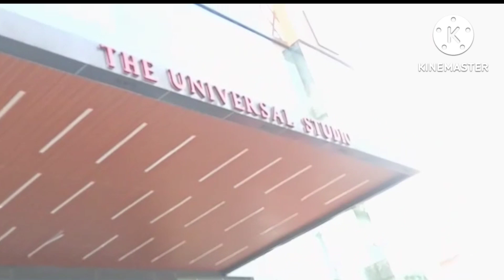Bongaigaoau dose berai hwlaibai lwgwpwr nailaidw dose 🙏😭/ Rwisumwi vlog/